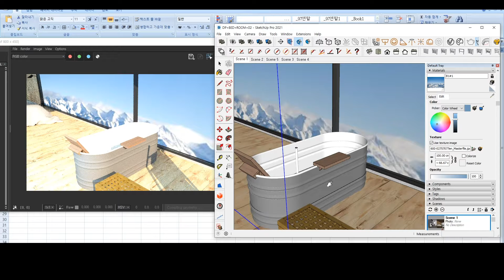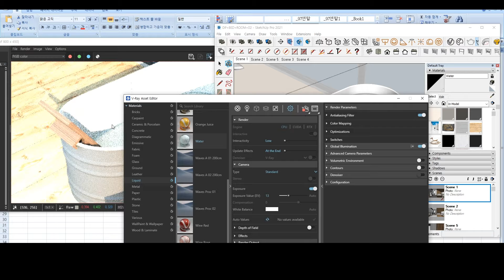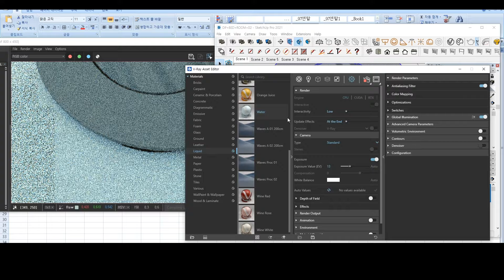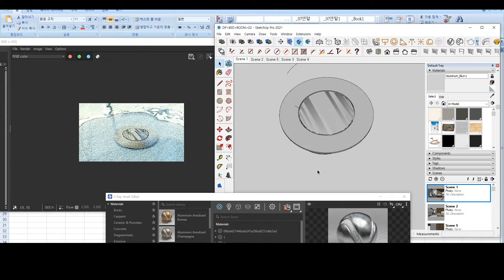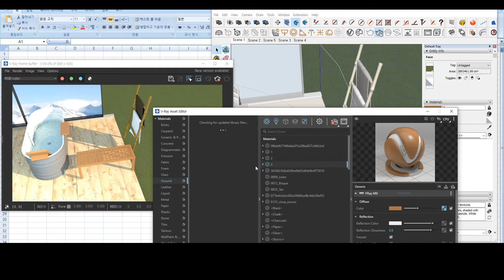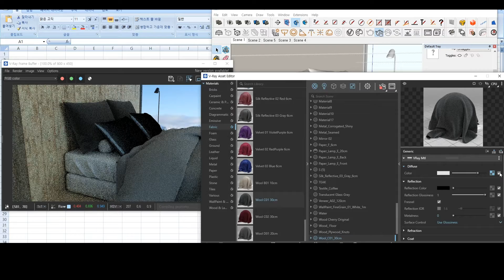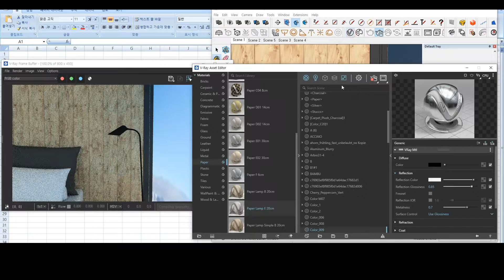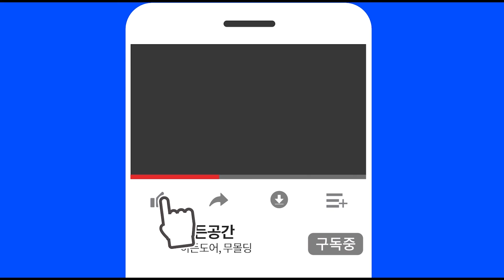SUB) 내가 스케치업 랜더링 하면 왜 실사처럼 안 나올까 ㅠㅠ? 하시는 분들은 꼭 보세요!! 스케치업 강의 4탄!! 물과 패브릭 재질!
저번 영상들은 잘 보셨나요?
이번 영상은 스케치업 브이레이 랜더링 강의 첫 번째 모델링의 마지막 영상입니다~

물과 패브릭 재질을 넣는 방법을 알려드리고 어느정도 완성된 모습의 랜더링 이미지까지 보여드리겠습니다~!!!

바로 보시죠!!